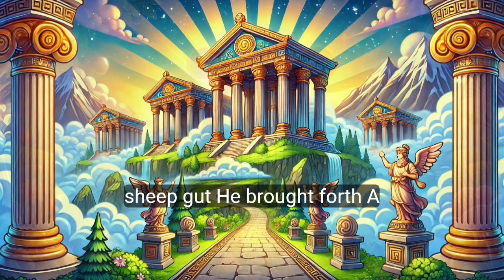The Lyre's Divine Origin: Apollo and Hermes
Join me on a journey through Greek mythology as we explore the fascinating origin of the lyre. Discover how Hermes, the cunning messenger of the gods, crafted the first lyre from a tortoise shell and gifted it to Apollo, the god of music. This enchanting story highlights the themes of reconciliation and harmony, illustrating how music has the power to unite and inspire.

In this video, we delve into the mythological tale, its significance in ancient culture, and its timeless impact on music and art. Let the melody of the lyre transport you to a world where music bridges the gap between the divine and the human.